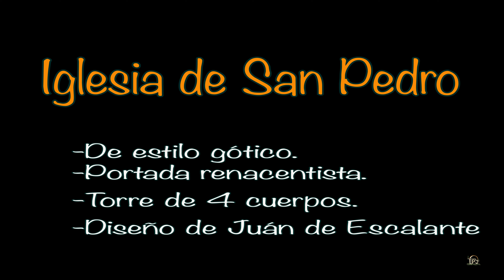Frómista, iglesia de San Pedro.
La iglesia de San Pedro es una de las tres con que cuenta Frómista. Su portada es renacentista y sus arcos nos remontan a los arcos romanos.
Provincia: Palencia.
Comunidad autónoma: Castilla y León.
País: España.